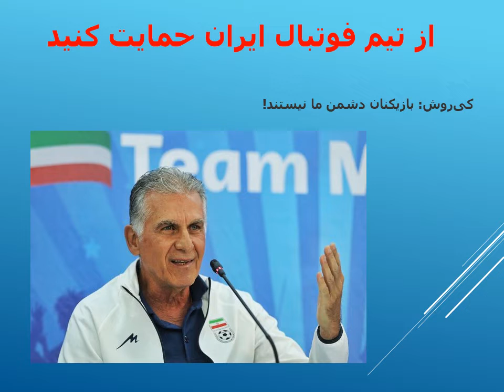In Support of Iran National Football Team in Qatar - از تیم فوتبال ایران حمایت کنید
از تیم فوتبال ایران حمایت کنید